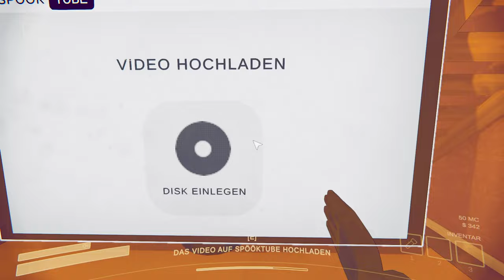will nur spielen 🎤👾 Content Warning ֎ Einteiler ֍ Let's play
Squad up, customize your face with the ASCII face customiser, buy some gear and use the diving bell to go down to the Old World!

Down there you’ll encounter scary physics-animated monsters, cursed relics and other artefacts!

Film as many scary things as possible before you run out of oxygen, camera battery or friends…

If you survive, you need to get back in the diving bell to transport you and the remaining members of your team to the surface.

Upload your chaotic footage to SpöökTube, settle in for a watch party, and wait for the views to tick up!

Every run goes on for 3 days, the more scary stuff you film, the more you go viral. The ad revenue from your SpöökTube videos enables you to upgrade your gear to film better videos and survive more easily in the Old World.

If your team accumulates enough views in three days - you get to keep going with your SpöökTube Career and live a life of fame and fortune!

In-game handheld working video camera
2-4 player online coop
Voice chat
ASCII face customisation
Make and save in-game recordings
Your friends looking and acting silly
Scary animated physics monsters
Cursed artefacts
Flashlights (many)
Fame (maybe)

For every video you upload to SpöökTube you get ad revenue to spend on fun and useful items in the store, like upgraded gear, emotes, props and medical equipment!

Customize your face using your keyboard and with the game's ASCII-face-customizer!

👾 Andere Stimmen:
1. (Streams 14 Tage abrufbar)
2. @TheTwoBeats

🎹 Intro / Outro - Music:
Flauschhase 😀